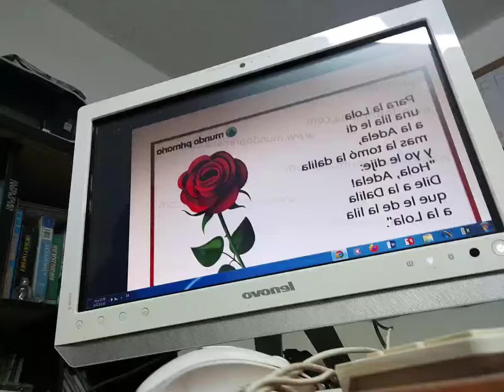trabalenguas Byjjacjjac Follow